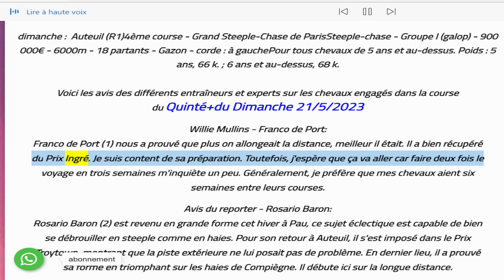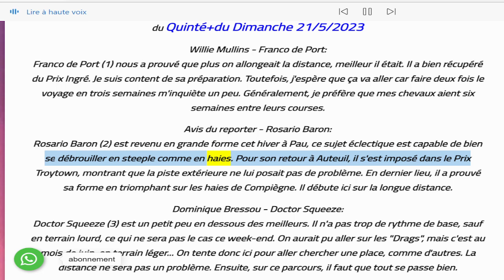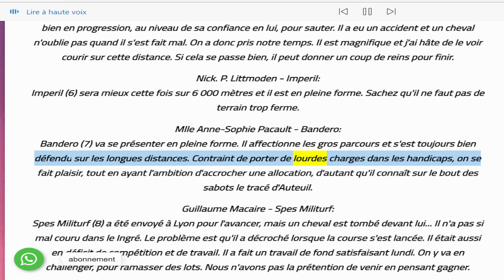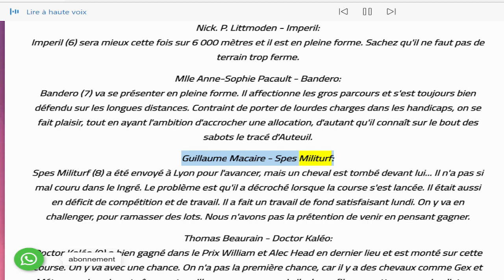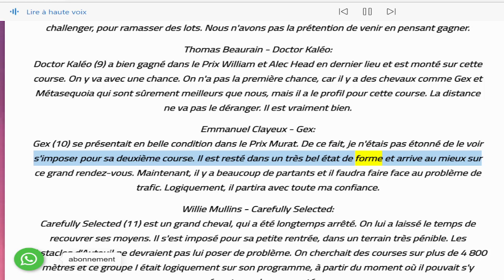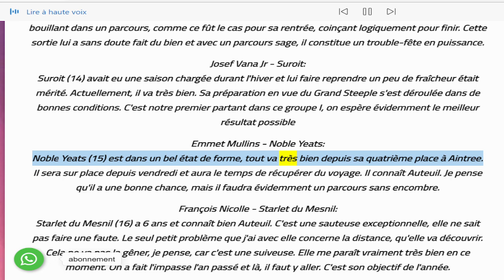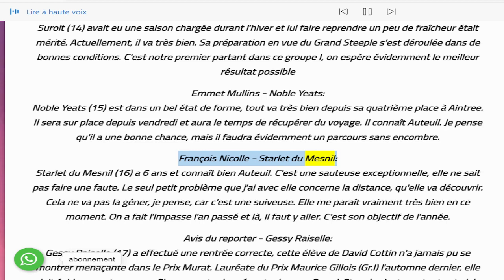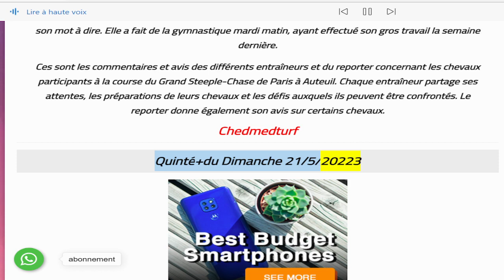Pronostics Pmu Gratuit du Quinté de Dimanche 21.5.2023 Grand Steeple-Chase de Paris à Auteuil,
(1 Mois 15 000 Fcfa  Tableaux 12 chevaux)
dimanche :  Auteuil (R1)
4ème course - Grand Steeple-Chase de Paris
Steeple-chase - Groupe I (galop) - 900 000€ - 6000m - 18 partants - Gazon - corde : à gauche
Pour tous chevaux de 5 ans et au-dessus. Poids : 5 ans, 66 k. ; 6 ans et au-dessus, 68 k.